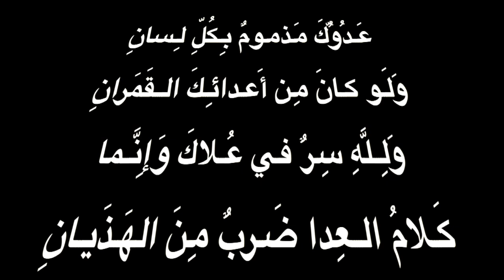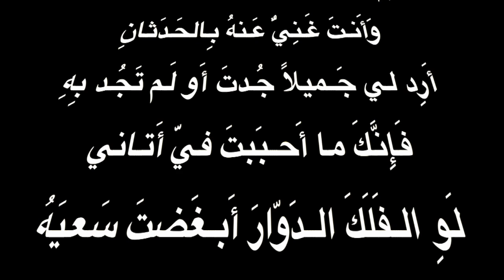المتنبي - عدوك مذموم - بصوت فالح القضاع